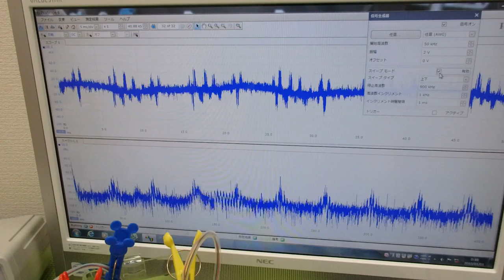メガヘルツの超音波発振制御プローブ ultrasonic-labo